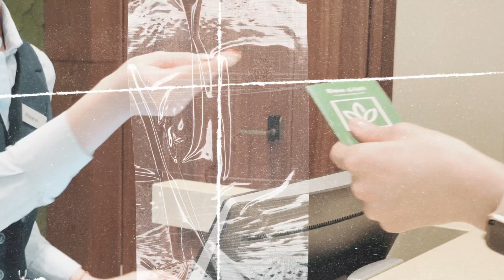Колледжи Москвы. Гостеприимство. Специальность «Туризм и гостеприимство»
Дарить эмоции, пожалуй, главная задача настоящего профессионала этой специальности. Но не единственная. Что ещё ты должен знать и уметь, чтобы стать востребованным, смотри в нашем ролике! "